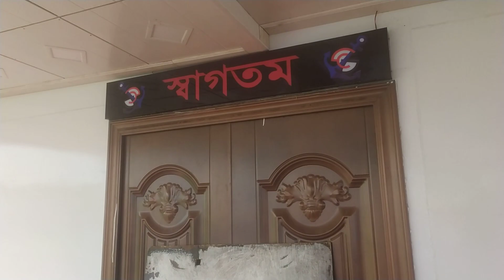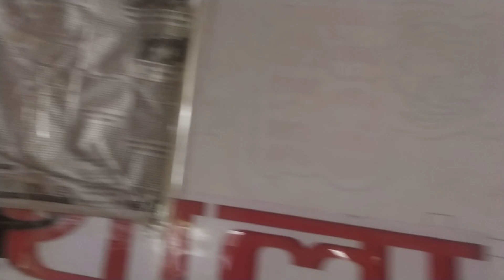সার্ভিসে আসার জন্য প্রস্তুত করা হচ্ছে এম ভি কীর্তনখোলা ২ কে দেখুন বর্তমান অবস্থা mv Kirtonkhola 2